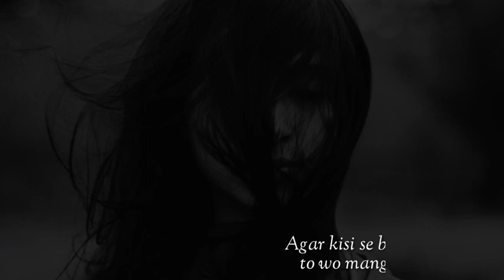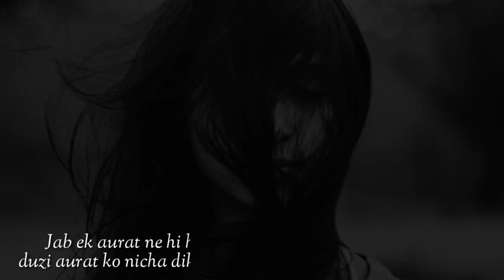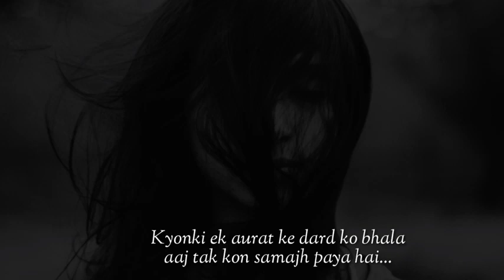HAR LADKI kI YAHI KAHANI | Girls life Poetry | Bitter Truth | Hindi Poetry !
ladki hona gunah hai kya
ladki hona aasan nahi
ladki hona
ladki hona aasan nahi hota
heart touching poetry
poetry about girls life
girls emotional poetry video
emotional poetry video
girls life poetry
very emotional poetry on girls
sad heart touching poetry
very heart touching poetry video
girls heart touching poetry video
girls poetry, women's poetry video